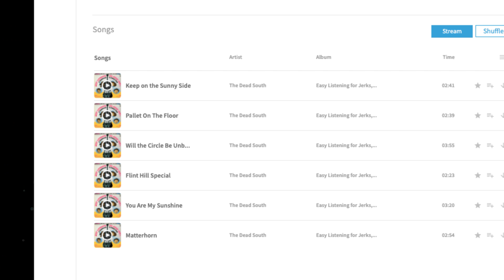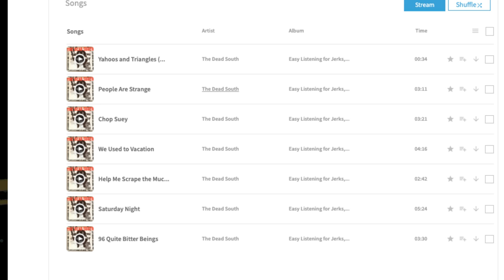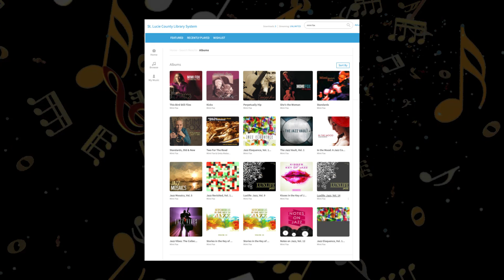Monday Music Minute, Ep 133 - The Dead South & Mimi Fox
This week's show features alt-rock covers by The Dead South and jazz guitarist Mimi Fox